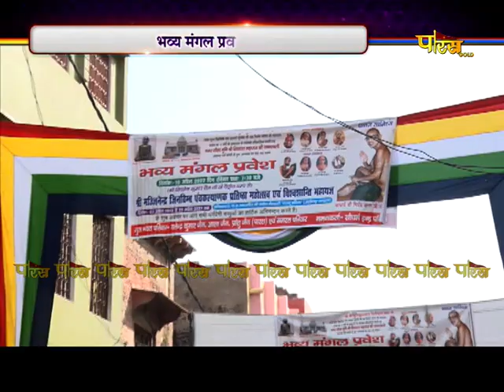आचार्य श्री निर्भयसागर जी महाराज ससंघ का मंगल प्रवेश | Awagarh (U.P)। 19/04/22